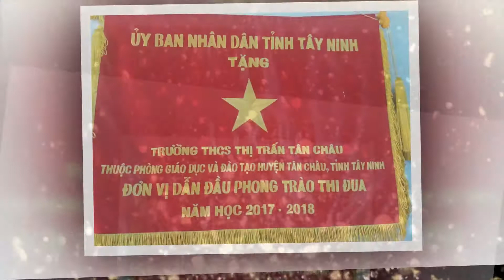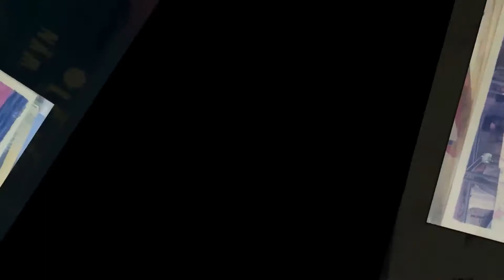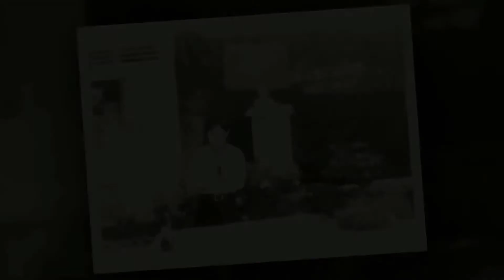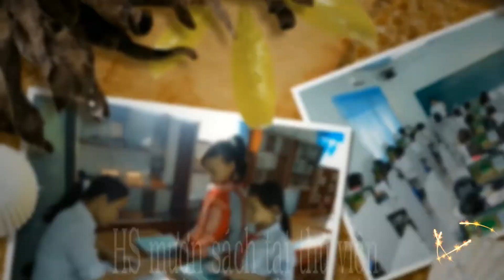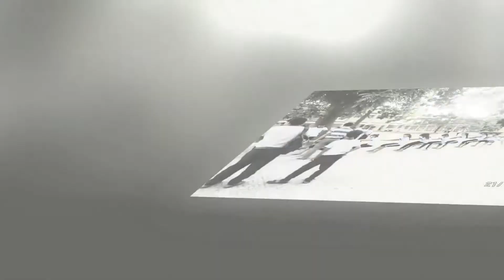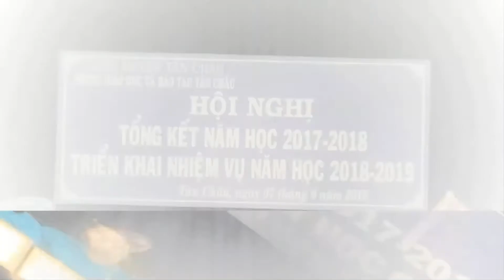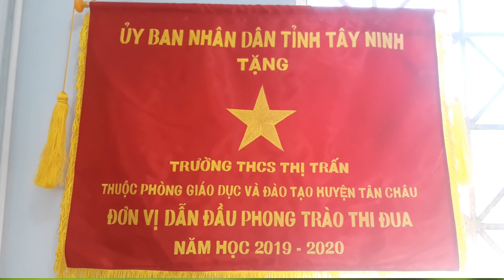Trường THCS THỊ TRẤN TÂN CHÂU - 20 Năm Thành lập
Kỷ niệm 20 Năm Thành lập Trường THCS THỊ TRẤN TÂN CHÂU, huyện Tân Châu, tỉnh Tây Ninh.